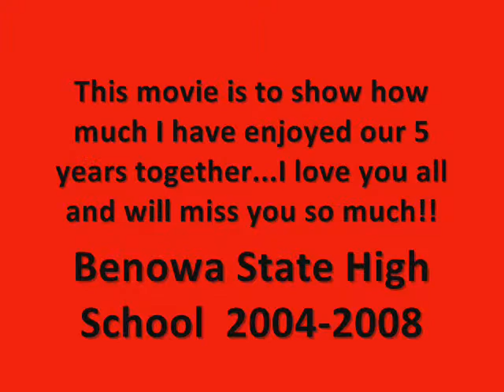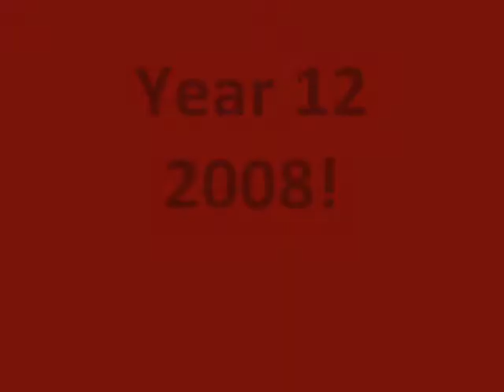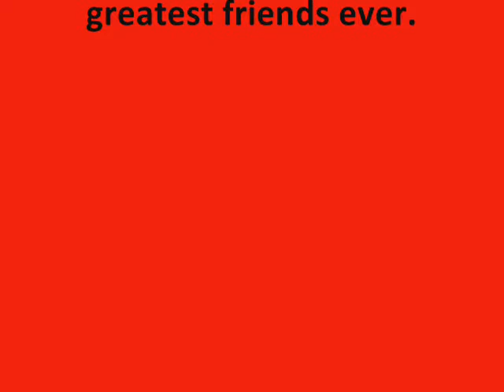My Benowa Grad Movie!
This is a video dedicated to all my awesome friends who went to Benowa High with me and made it the best 5 years ever!! All music used in this video is copyrighted and I have not altered or changed they in any way possible (C) 2008